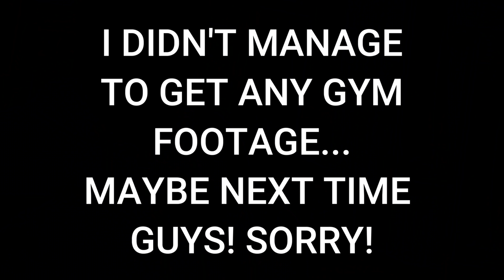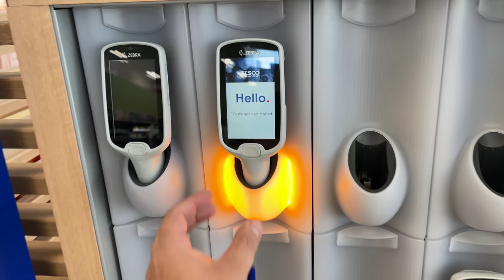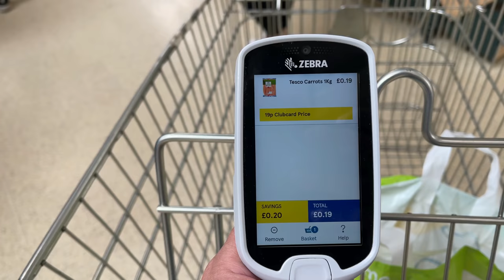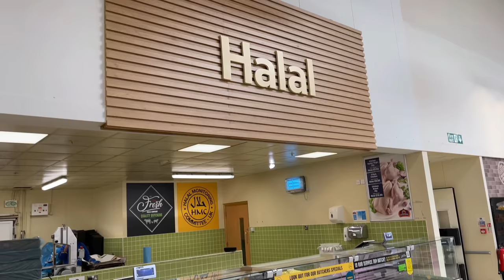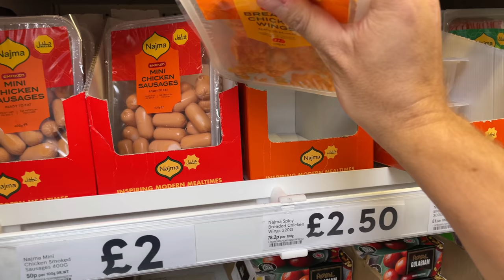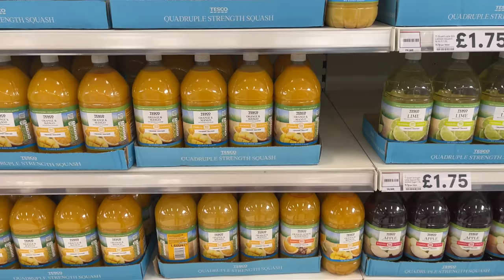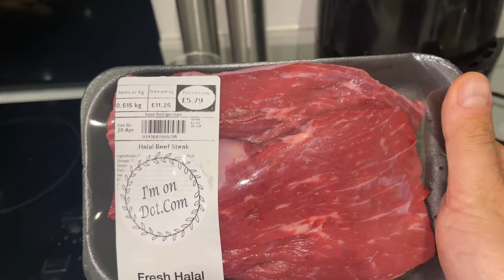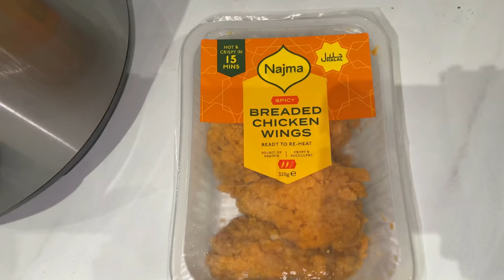How To STAY IN SHAPE In Ramadan! SUPERMARKET FOOD HAUL (MUST TRY ITEMS)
Hey guys welcome to my Supermarket HALAL Haul | STAY IN SHAPE in RAMADAN By EATING THESE FOODS!

- Restaurant reviews
- Takeaway reviews
- Food tours all over the world
- Food challenges